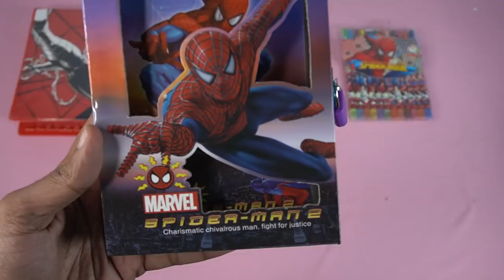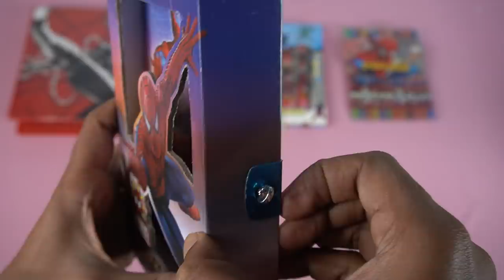My New Spider man Cool Staff of Chatpat tv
1.Marvel Ultimate Spider man Lunch Box
2.Spider man  46 Pieces Drawing Art Set with Colors Box Pencil Colors, Crayons Colors, Water Color, Sketch Pens Set .
3.Spider man Lock Diary Print Secret Lock Diary
4.Spider man Stationary Set
5.Spider man Color Pen Crayons
6.Spider man Suite case

Timecodes
00:00 - Intro
00:18 - Ultimate Spider-man Lunch box
01:20 - Spider man Art 24 Piece
02:11 - Marvel Spider man 2 Charismatic Chivalrous man
03:26 - Spider man Stationary Set
03:59- Spider man Color Pen Crayons
05:25- Spider man Suite case